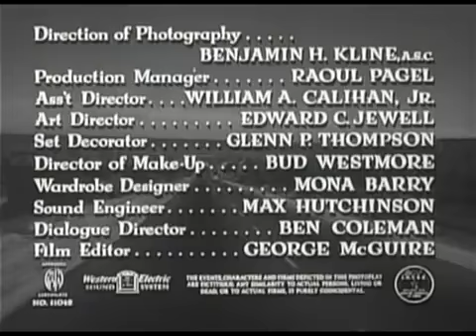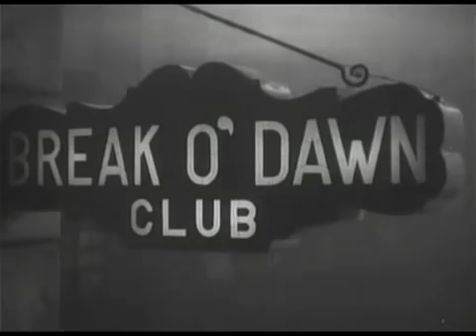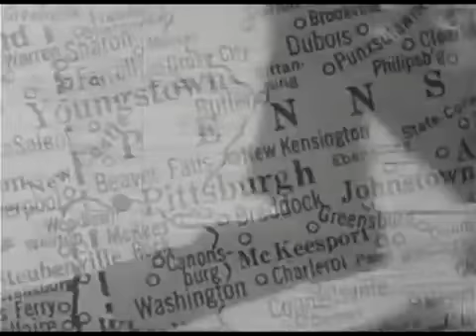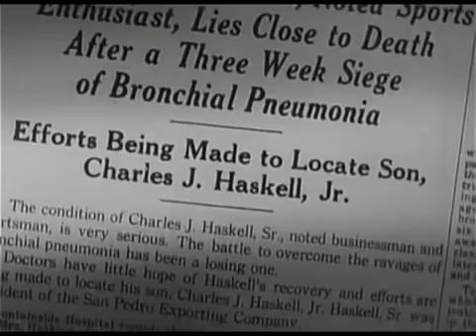Detour (1945) (Full Movie) - Edgar G. Ulmer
Detour, called by many the ultimate "film noir," made on a shoe-string budget, and utilizing "night-for-night cinematography, creates a bleak, uncompromising, pessimistic nightmare world where its inhabitants can expect neither mercy, sympathy or justice. Al Roberts (Tom Neal) is the piano player in a sleazy New York nightclub. Sue (Claudia Drake) his girlfriend seeking stardom, leaves for Hollywood. Al follows, hitching a ride with a talkative, drug-addicted businessman who mysteriously dies during the trip. Al, frightened that he will be blamed for the death, hides the body in a ditch and assumes the businessman's identity. Needing company, Al picks up Vera (Ann Savage), a fellow hitchhiker who knows of Al's deception. Vera, hostile, agressive and with an annoying, nagging voice might be one of the most unbearably unpleasant female characters in a genre which celebrates wicked women. She blackmails Al, leading to one of the most memorable death scenes in film history. Directer Edgar G. Ulmer, limited to a six day shooting schedule, while crude and lacking in finesse, succeeds in creating a memorable, dark, nightmare world, uncaring, cynical and brutal. Detour is a bleak gem which has gained well-deserved cult status.